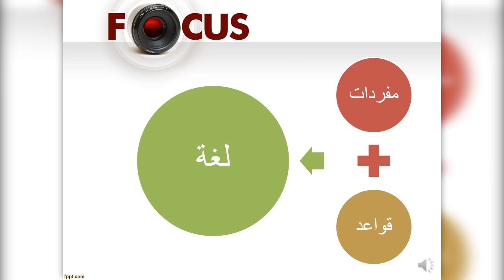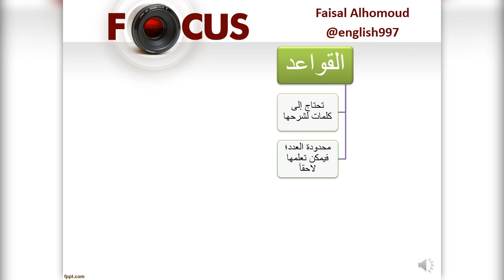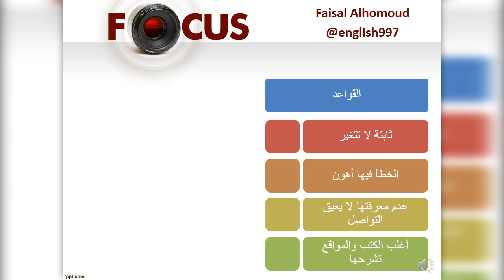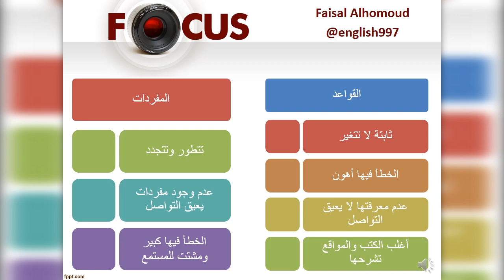رواق: إستراتيجيات في تعلم المفردات - 1 - 2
ما الأهم، القواعد أم المفردات؟